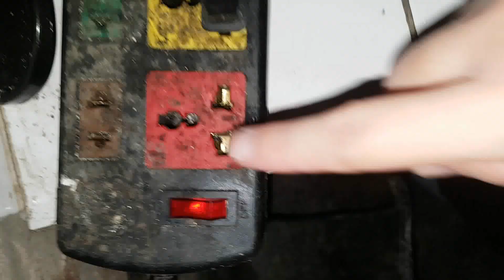Cách luộc rau diếp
Lưu ý: Vì trong video là luộc rau diếp để ăn cùng mì tôm và món khác nên luộc rau xong thì gắp rau ra xếp vào góc bát. Nhưng mọi người luộc dùng trong bữa cơm gia đình thì nên bày ra đĩa ngay ngắn, gọn gàng, đẹp mắt.
Video chỉ được dùng cho mục đích giúp mọi người cùng chia sẻ sở thích hoặc chia sẻ cách làm với những bạn mới học nấu ăn.
Nghiêm cấp re-up rồi đăng lại trên youtube dưới mọi hình thức.
Vui lòng trích dẫn nguồn khi chia sẻ.
This video only is used to help beginners or share cooking hobby.
All re-up is not permitted and is prohibited.
Please, use original youtube link if you want to share the video.